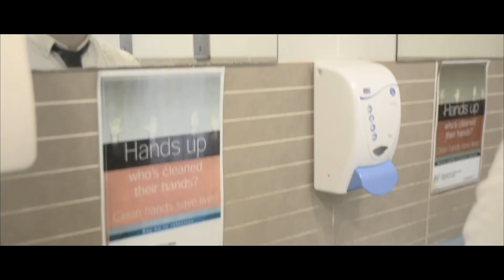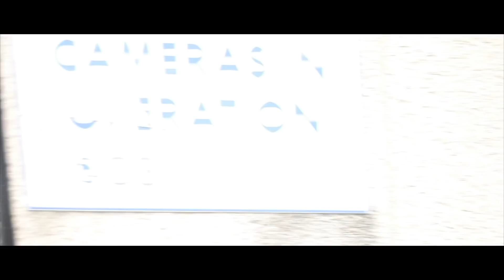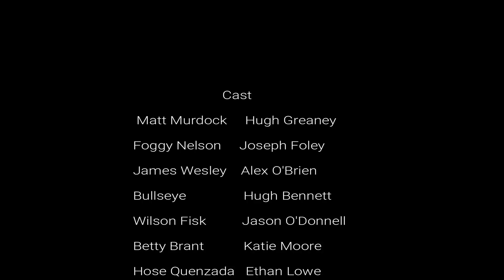Daredevil: The First Defender (Daredevil fan-film)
Daredevil: The First Defender is a no-budget fan film produced by Fantashtic Studios and directed by Jordan Cronin. Make sure to stay after the credits for a little something extra.

Thanks to all involved and making this possible.